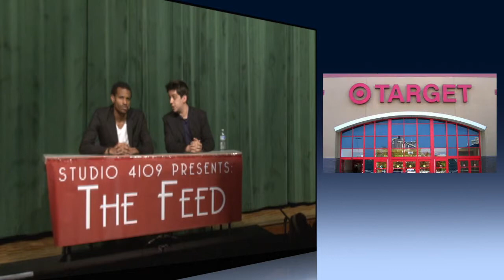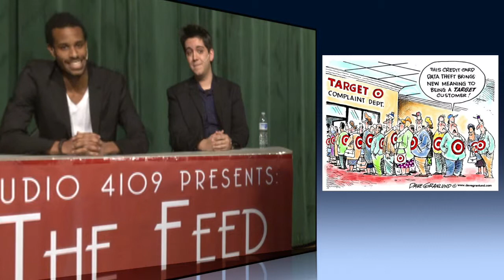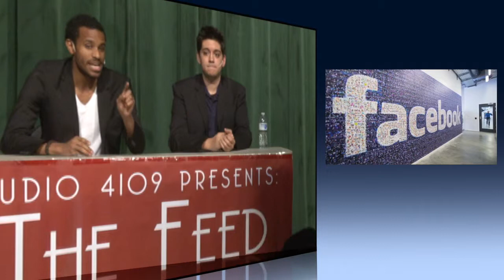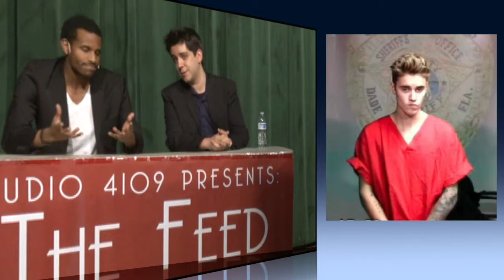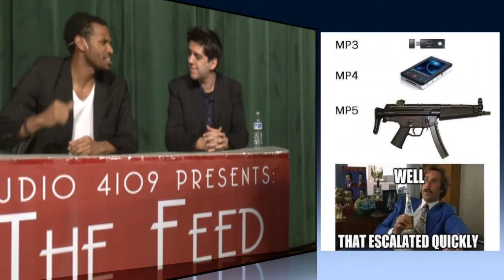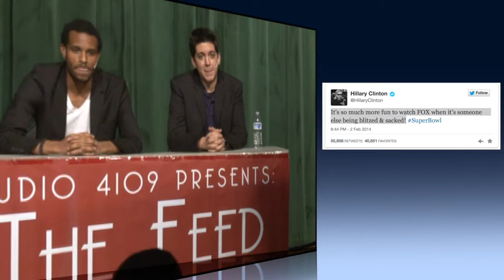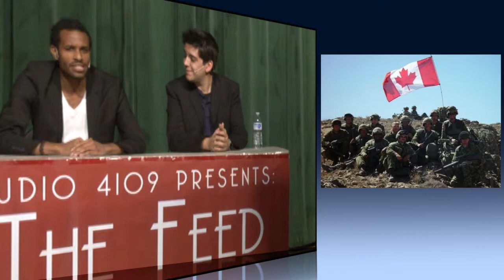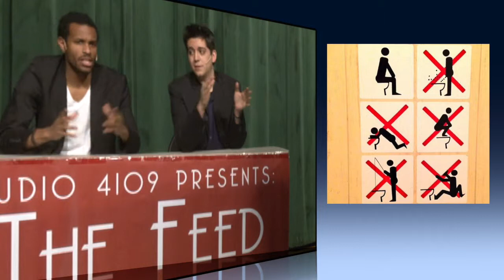The Feed - S03E03 - Studio 4109: Live!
Show Date: February 15, 2014